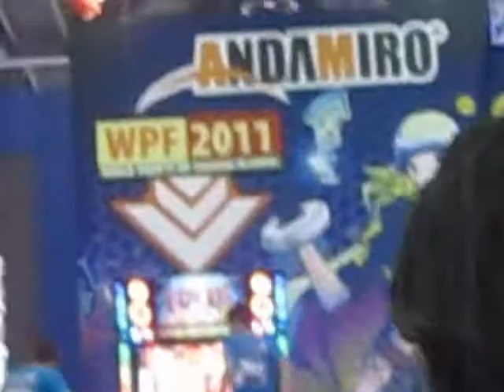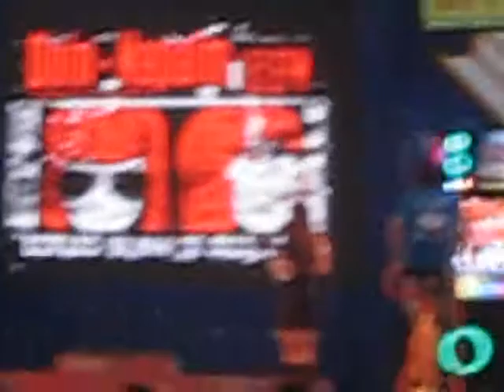WPF 2011 - First Round Speed Male - Chile, Rusia, EEUU e Indonesia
1era ronda  Chile, Rusia, EEUU e indonesia  Napalm Single 19